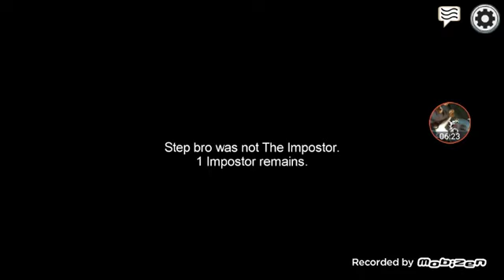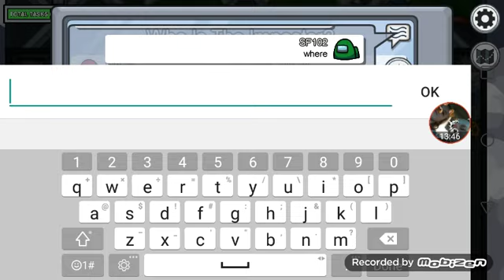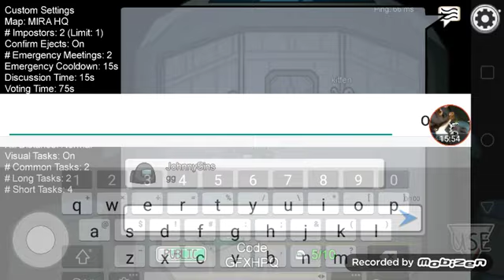SHE GOT BANNED!!!😭| AMONG US (ft.@Dxddy_Shy)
I didn't go into detail in the beginning of what the plan was for this video. So, welcome to the power of the description!!!

1. I was silent the entire time for when it came to being the crewmate, or imposter because that's the rules of our game!

2. We were sitting next to one another, but our screens weren't facing the same direction.

3. Next time I do a video on this, I will probably be on the phone. If not, I'll just do what I did before.

4. Be sure to like this video.

5. Comment down in the comments below some video ideas.

6. Share this with your friends.

8. I hope all of you who have/will watch this... enjoy/enjoyed this video.

9. Thanks for being in my video, Bean. :)))

10. What're you doing... STEPBRO??

(I know I was acting crazy with how I was talking the entire time, but please don't question it. I get excited whenever I do things with my bestfriend/boo. DON'T JUDGE ME.)